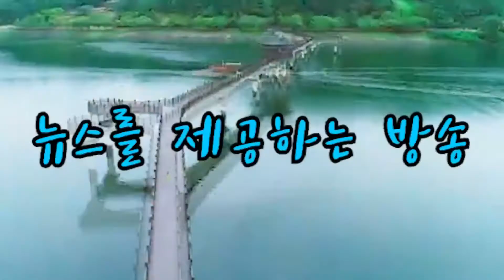한국가스공사, 2020 사랑나눔 사회공헌 대상 산업부장관상 수상 경안미디어TV 손중모기자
한국가스공사(사장 채희봉)는 지난달29일 서울 중구 코리아나호텔에서 열린 ‘2020 사랑나눔 사회공헌 대상’ 시상식에서 ‘산업통상자원부장관상’을 수상했다고 밝혔습니다.

조선비즈가 주최하고 기획재정부·산업통상자원부 등 9개 정부 부처가 후원하는 ‘사랑나눔 사회공헌 대상’은 사회공헌 문화 확산과 새로운 상생경영 모델 제시 등을 통해 다양한 분야에서 사회적 책임을 다하고 있는 기업·기관을 발굴해 포상하는 행사입니다.

가스공사는 저탄소 녹색사회를 목표로 지난해 4월 수소산업 추진 전략을 수립하고 지역사회 및 대중소기업과 함께 전국 수소 인프라(충전소·생산기지) 구축에 힘쓰고 있어 습니다.

또한 가스공사는 2018년부터 지역 소상공인을 지원하기 위해 ‘사회적 경제 온라인몰 고도화 사업 로드맵’을 짜고 대구시와 함께 B2B·B2C 쇼핑몰을 운영하는 한편, 올 7월 대구 혁신도시 공공기관 최초로 임직원들이 직접 우수 중소기업 제품을 구매할 수 있는 ‘KOGAS 온라인 동반성장몰’도 도입했습니다.

가스공사 관계자는 “앞으로도 지역사회 및 대중소기업과 유기적으로 협력함으로써 사회적 가치를 창출하는 공익기업의 역할을 충실히 수행하겠다”고 말했습니다.